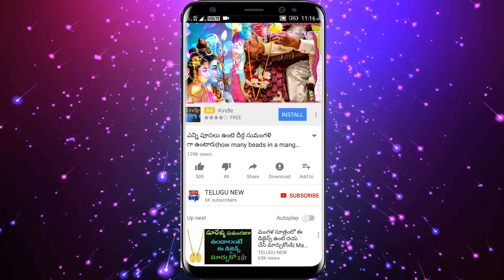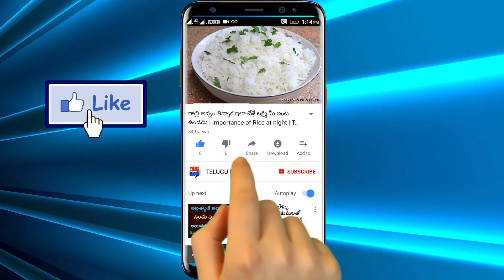పూజగదిలో దీనిని పెట్టి ప్రతిరోజు పూజిస్తే అదే మీ ఇంటివైపు బంగారాన్ని ఆకర్షిస్తుంది ఇంటినిండా బంగారమే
Telugu New